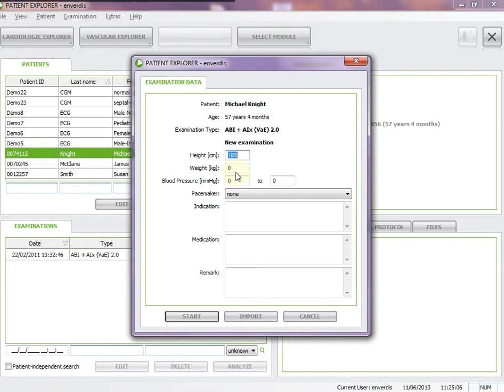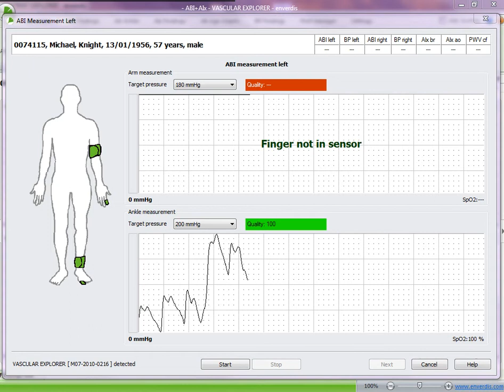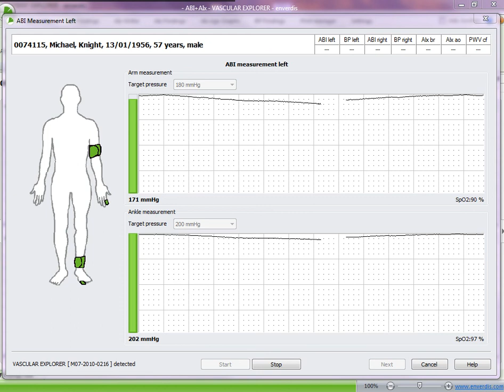VASCULAR EXPLORER Patient 3 (MK)